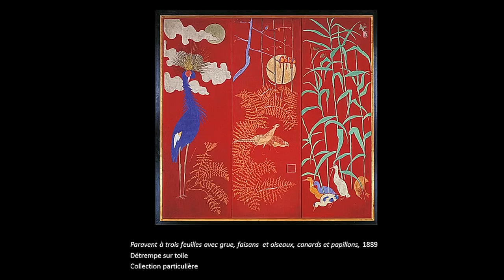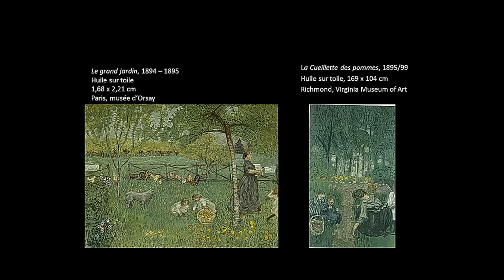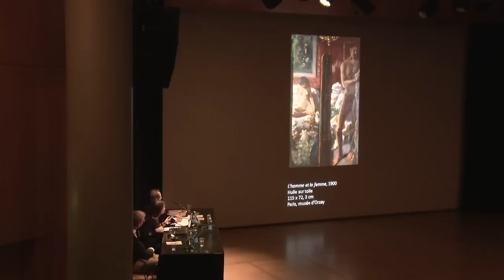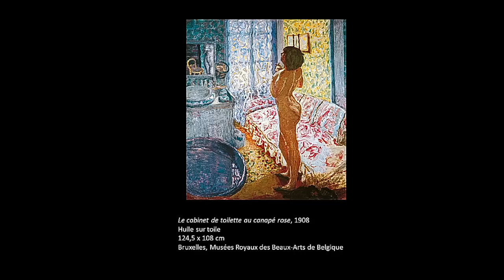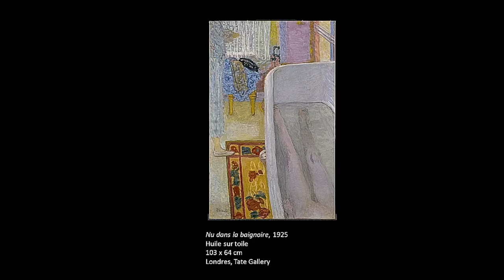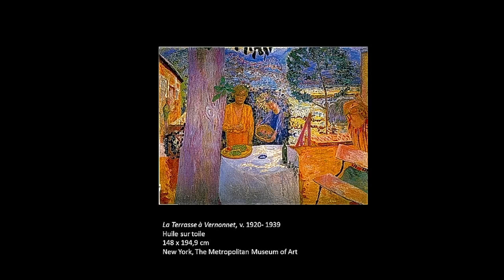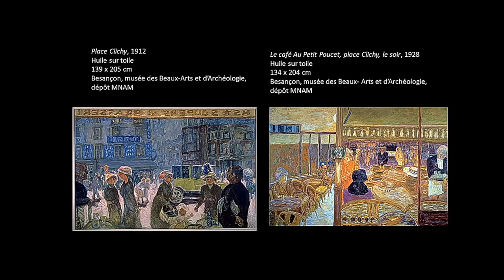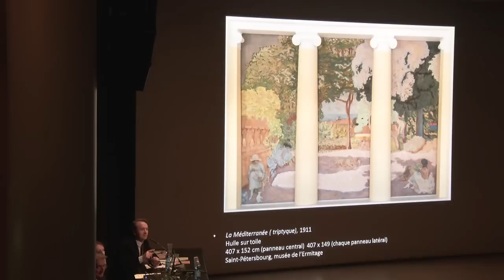Conférence inaugurale de l'exposition "Pierre Bonnard. Peindre l'Arcadie"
Les commissaires, Guy Cogeval, président des musées d'Orsay et de l'Orangerie, Isabelle Cahn, conservateur en chef au musée d'Orsay, présentent les partis-pris de l'exposition Pierre Bonnard.